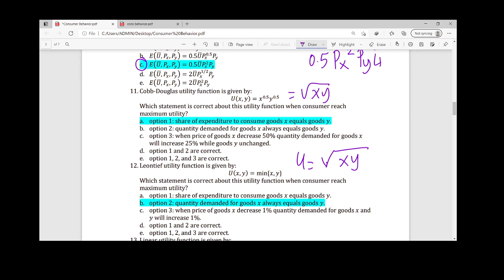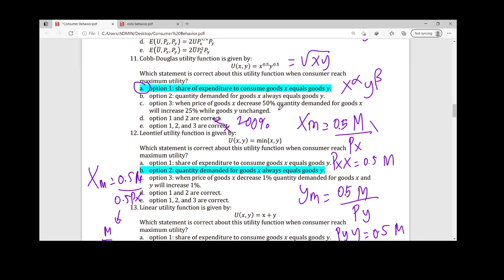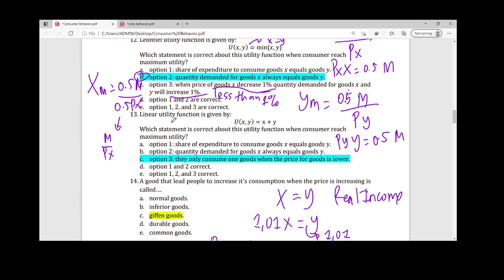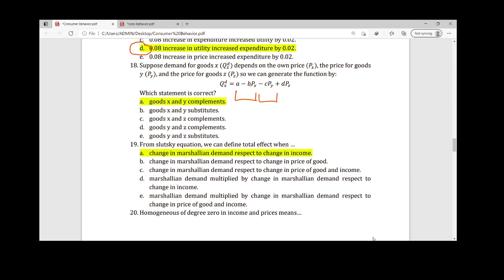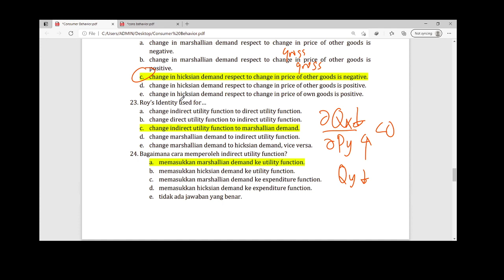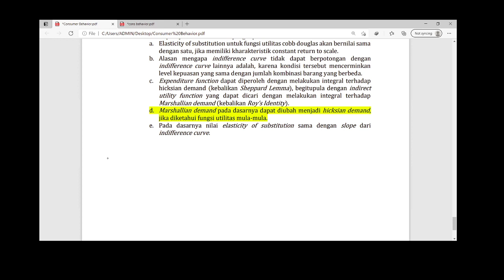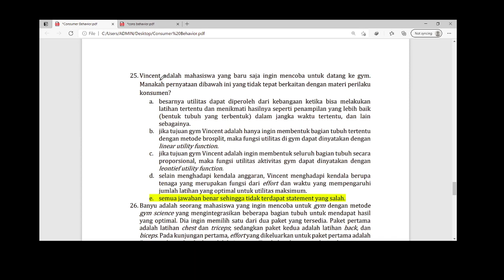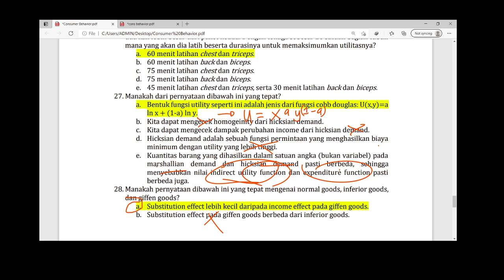Mid-Term Preparation 3: Multiple Choice Question & Solution Related With Consumer Behavior (Part 12)